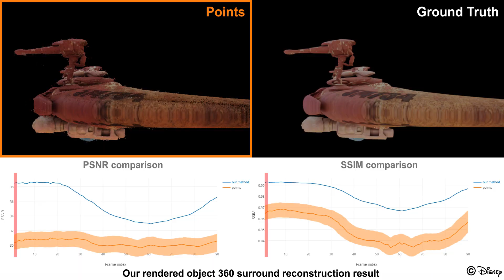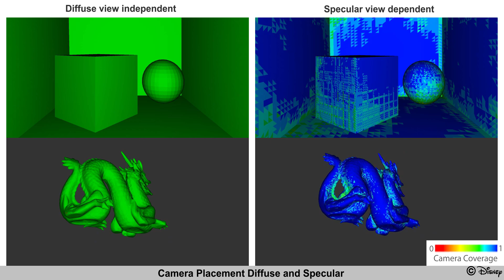Real-time Rendering of Animated Light Fields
We propose an end-to-end solution for presenting movie quality animated graphics to the user while still allowing the sense of presence afforded by free viewpoint head motion. By transforming offline rendered movie content into a novel immersive representation, we display the content in real-time according to the tracked head pose. For each frame, we generate a set of cubemap images per frame (colors and depths) using a sparse set of of cameras placed in the vicinity of the potential viewer locations. The cameras are placed with an optimization process so that the rendered data maximise coverage with minimum redundancy, depending on the lighting environment complexity. We compress the colors and depths separately, introducing an integrated spatial and temporal scheme tailored to high performance on GPUs for Virtual Reality applications. We detail a real-time rendering algorithm using multi-view ray casting and view dependent decompression. Compression rates of 150:1 and greater are demonstrated with quantitative analysis of image reconstruction quality and performance.